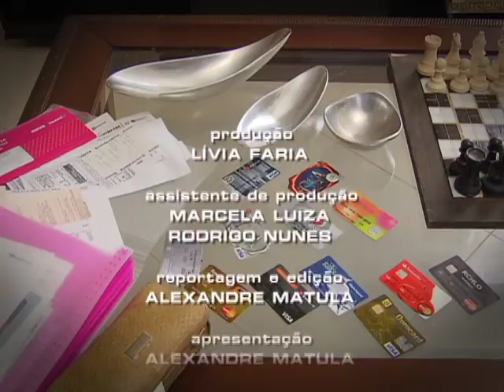Repórter Justiça - Mercado Varejista (19/12/15) (3/3)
O Repórter Justiça desta semana mostra que o momento atual enfrentado pelo país na área econômica afeta o consumidor, prejudica o mercado varejista e representa um problema para a manutenção do emprego do trabalhador brasileiro. Leia a íntegra da sinopse